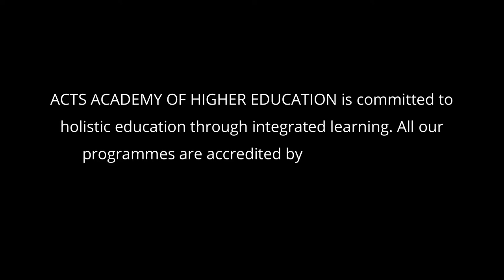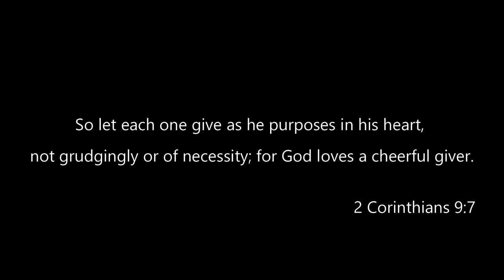Gift- To Exalt the King Christian short Movie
The King from Heaven came down to lay His life on the cross. Christmas brings the gift of joy to the world filled with darkness and chaos.
The Bible says in 2 Corinthians 9:7, "Each of you should give what you have decided in your heart to give, not reluctantly or under compulsion, for God loves a cheerful giver."

ACTS ACADEMY OF HIGHER EDUCATION:
ACTS ACADEMY OF HIGHER EDUCATION is committed to holistic education through Integrated learning. All our programmes are accredited by Asia Theological Association.